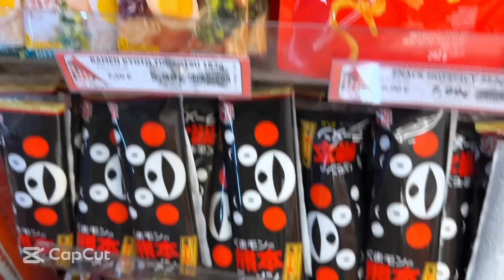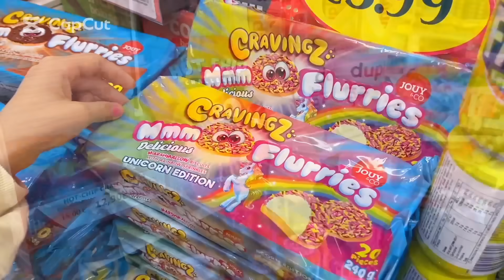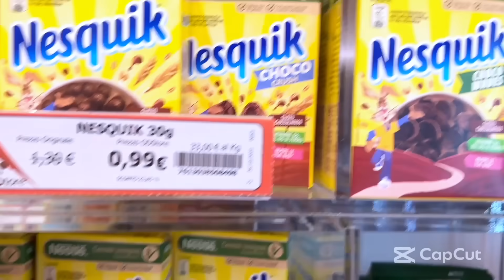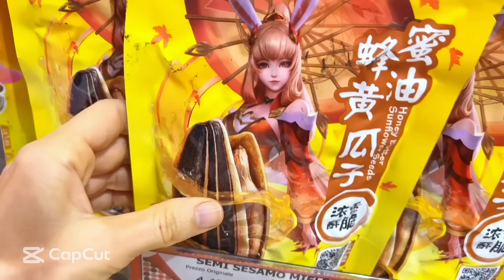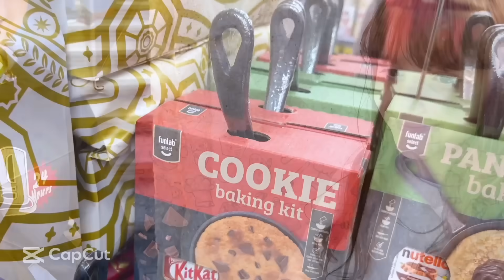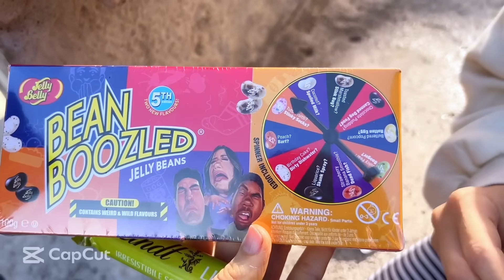SHOPPING NEL MEGA NEGOZIO DI DOLCI A ROMA! OdStore